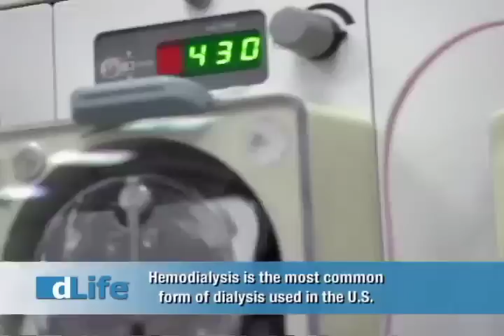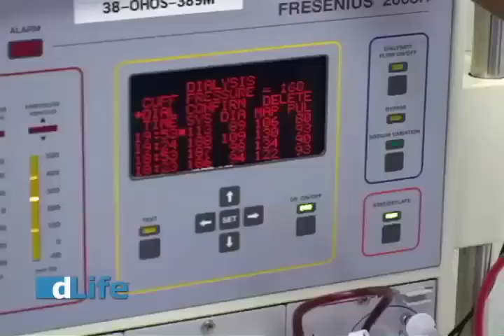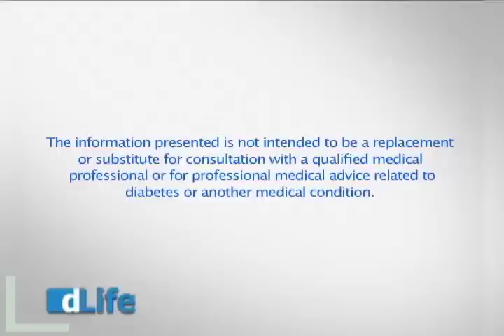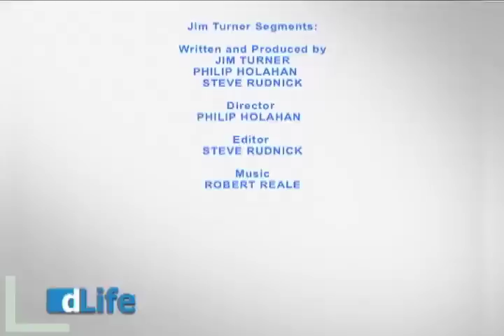dLifeTV Episode - Diabetes Life With Dialysis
Ben Gray shares a day in his diabetes life with dialysis; From the dLife kitchen, a warm soup perfect for cold days - winter squash soup; Jim Turner teaches us the language of diabetes and dLife visits an animal clinic to learn more about pets with diabetes